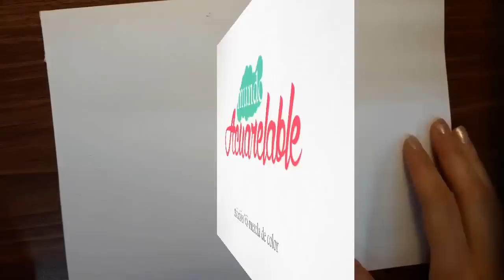Técnicas con Lápices Acuarelables - Adición VS mezcla de color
Al momento de abordar nuestra pintura, es importante planificar qué técnicas usar. Más

allá que la espontaneidad deja una impronta única en nuestro trabajo, es bueno saber

controlar los colores para visualizar qué podemos lograr con ellos.
La técnica de adición es buena si trabajamos con bases claras y hacemos un buen planteo

del color desde el inicio, de manera tal que las siguientes capas nos permian reforzar

detalles o corregir errores.
En tanto la mezcla es genial para armar tonalidades únicas y lograr una primer base de

color muy avanzada, tanto así que hasta quizás sólo nos queden detalles menores para

finalizar el dibujo.

En el video encontrarán más pros y contras de una u otra técnica y algunas

particularidades muy interesantes :)

¿Qué papeles usar para pintar con lápices acuarelables?